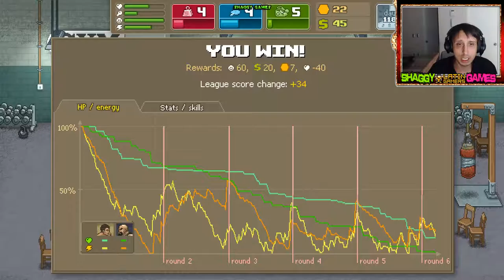Punch Club - mua trang thiết bị tập luyện | punch club #17